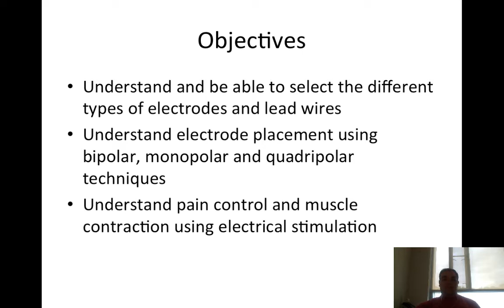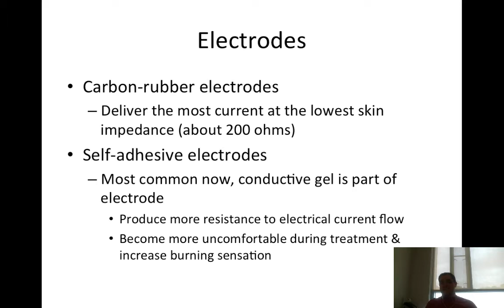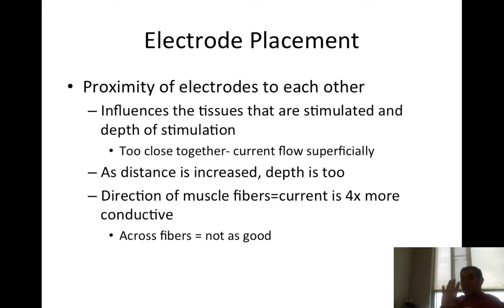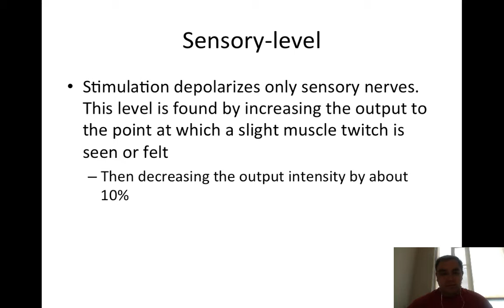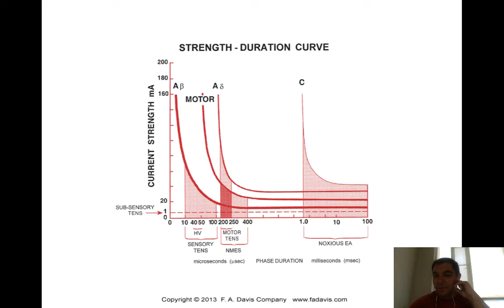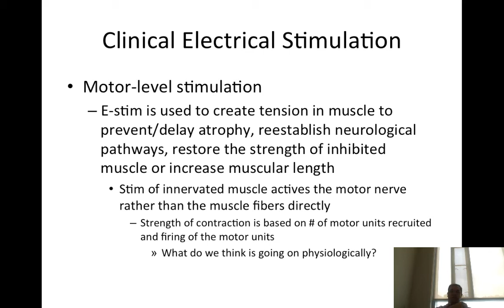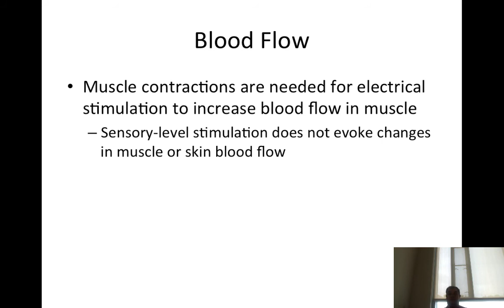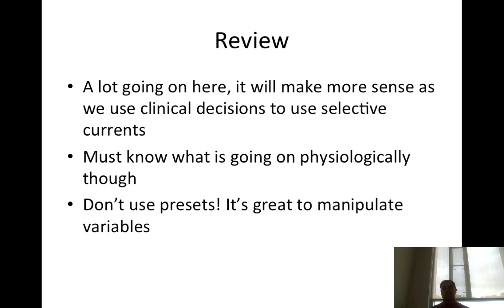Electrical Stimulation Techniques